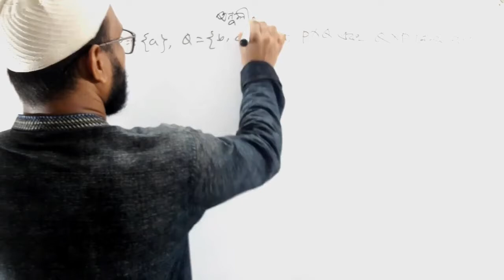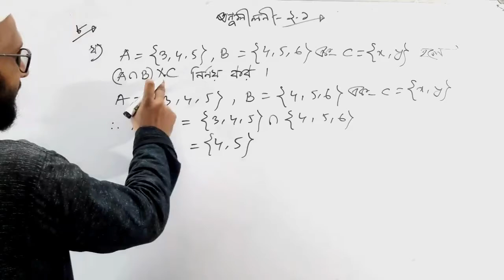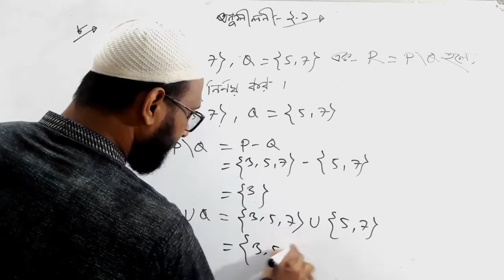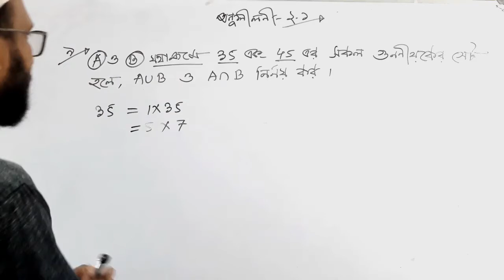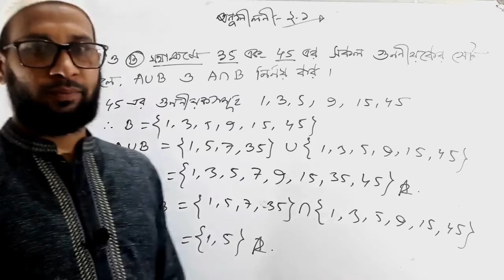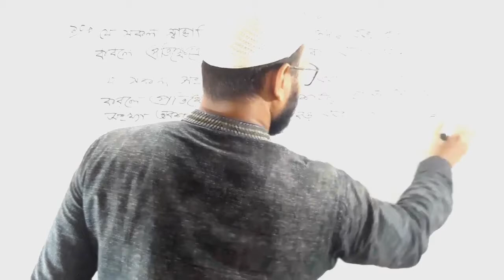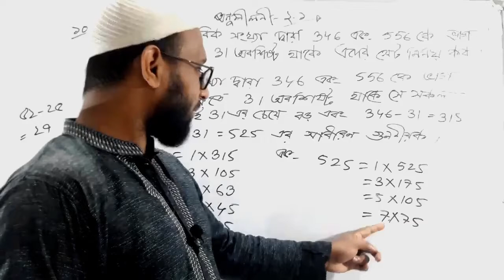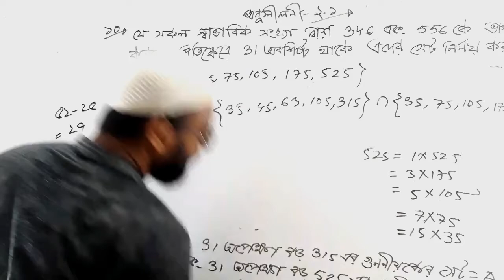নবম-দশম শ্রেণি। সেট ও ফাংশন।পর্ব-৫